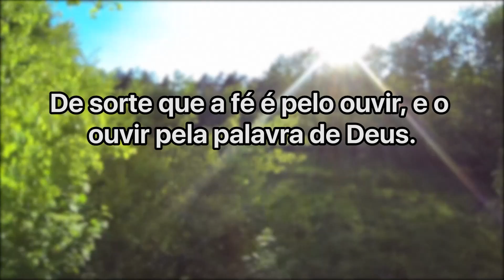Como ir para o céu? - Hernandes Dias Lopes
O Rev Hernandes Dias Lopes traz uma preciosa palavra expositiva sobre Isaías 55. Jesus tem um convite para você! Fale com Jesus! Converse com Ele! Ele tem um convite para você! Assista e compartilhe!